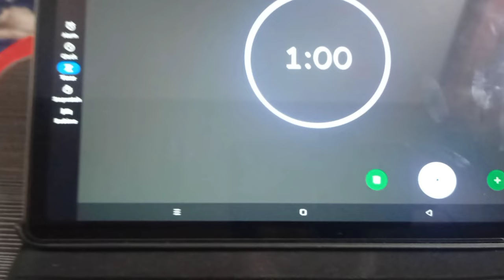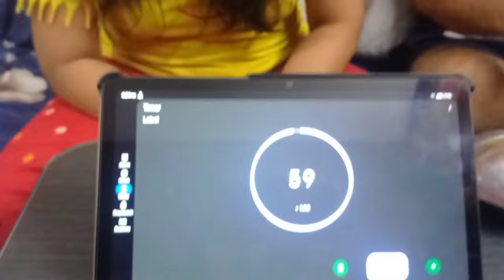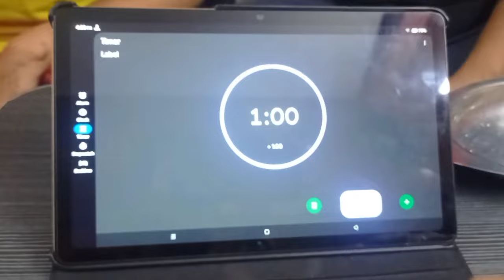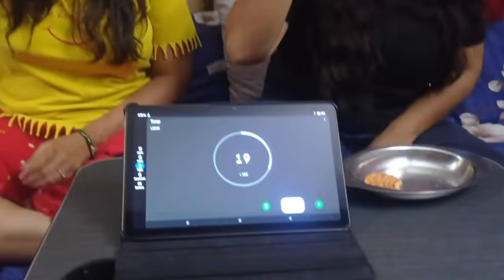Vlog 26 || Mastiiii With Di & Jija Ji || EVERYDAY VLOGS